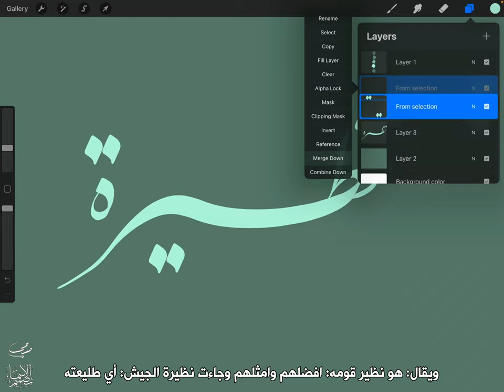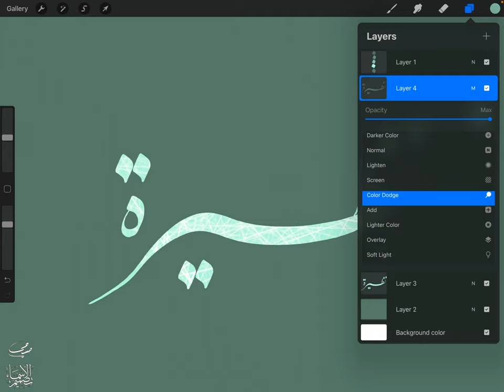تصميم اسم نظيرة Natheraa ، مع معنى الإسم ، تصميم رقم 1222 ، تصميم بخط النستعليق ،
"نظيرة نظيره : اسم عربي مؤنث ، مذكر نظير ، ويعني المثيل والشبيه في الشكل أوالخُلق أو في طريقة الكلام ، المنظور ، المشهور ، طليعة القوم وأفاضلهم ، طليعة الجيش ، وفي علم الهيئة : هو النقطة المعارضة للسَّمْت .و النظير: المناظر والمثل والمساوى وفلان منقطع النظير أي منفرد ، ويقال: هو نظير قومه: افضلهم وامثلهم وجاءت نظيرة الجيش: أي طليعته